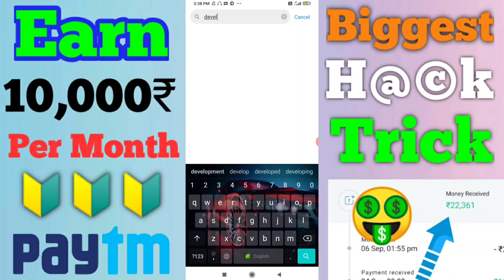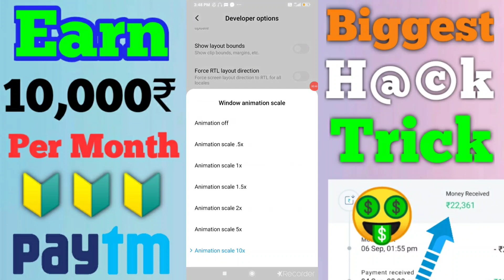Winzo Gold Hack Trick | Winzo Gold Unlimited Trick | Winzo Gold All Game Unlimited Trick #01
Reffer Code :- SOM6FFA8

winzo gold game me paytm number kaise change kare
winzo gold game hack trick
winzo gold game win trick 2020

▬▬▬▬▬▬ ❴✪❵ ▬▬▬▬▬▬ ◆ ᴅɪsᴄʟᴀɪᴍᴇʀ - ᴛʜɪs ᴄʜᴀɴɴᴇʟ ᴅᴏᴇs ɴᴏᴛ ᴘʀᴏᴍᴏᴛᴇ ᴀɴʏ ᴛʏᴘᴇ ᴏғ ɪʟʟᴇɢᴀʟ, ᴏғғᴇɴsɪᴠᴇ ᴀɴᴅ ᴠɪᴏʟᴇɴᴄᴇ.ᴀʟʟ ᴄᴏɴᴛᴇɴᴛ ɪɴ ᴛʜɪs ᴄʜᴀɴɴᴇʟ ɪs sᴛʀɪᴄᴛʟʏ ғᴏʀ ᴇᴅᴜᴄᴀᴛɪᴏɴᴀʟ ᴀɴᴅ ᴇɴᴛᴇʀᴛᴀɪɴᴍᴇɴᴛ ᴘᴜʀᴘᴏsᴇs.Copyright Disclaimer Under Section 107 of the Copyright Act 1976, allowance is made for "fair use" for purposes such as criticism, comment, news reporting, teaching, scholarship, and research.